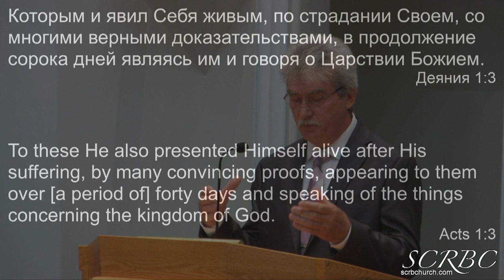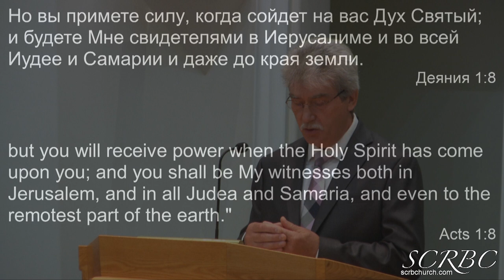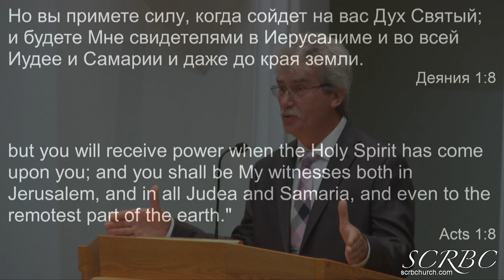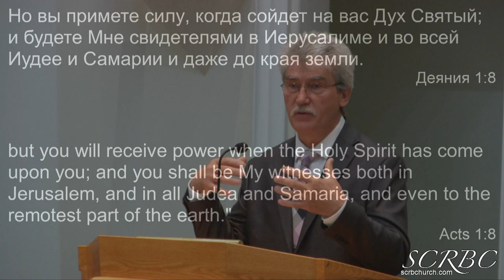05 31 2020 Вознесение Господне А Тищенко